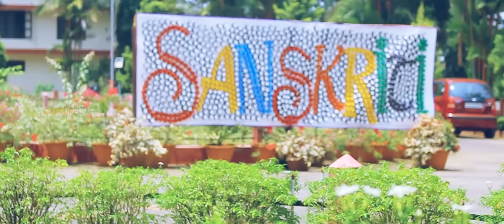SANSKRITI 2K16 OFFICIAL AFTER MOVIE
M A COLLEGE OF ENGINEERING KOTHAMAGLAM
CAPTURE CAFE PHOTOGRAPHY MEDIA
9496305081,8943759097